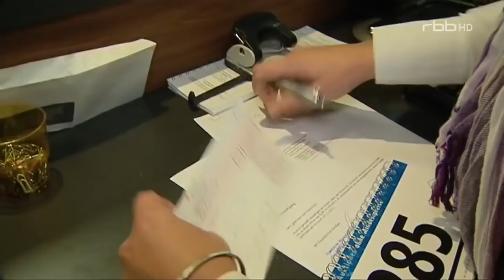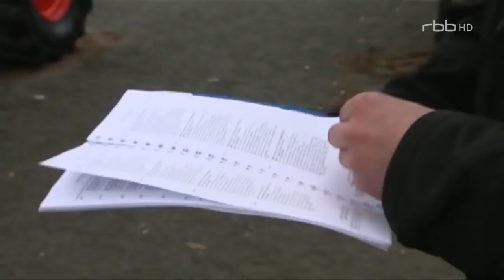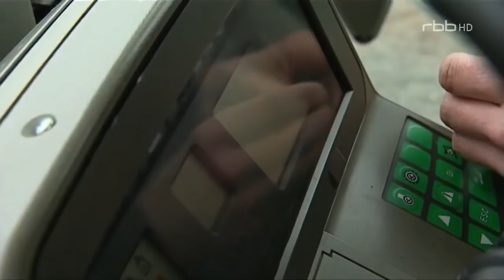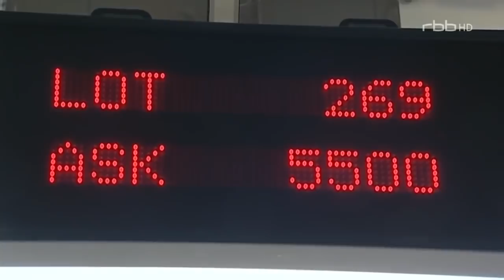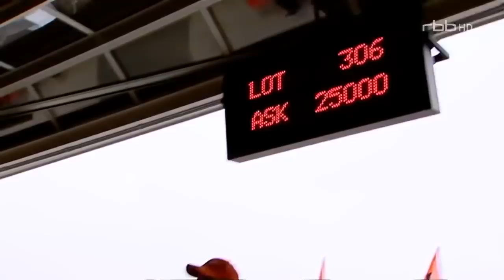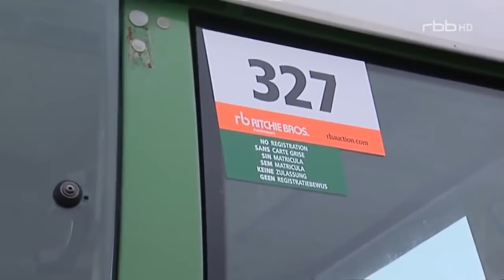Doku 2017 ★ Moderne Traktoren moderne Herausforderung ★ Doku 2017 NEU in